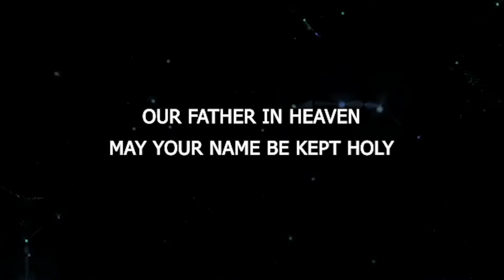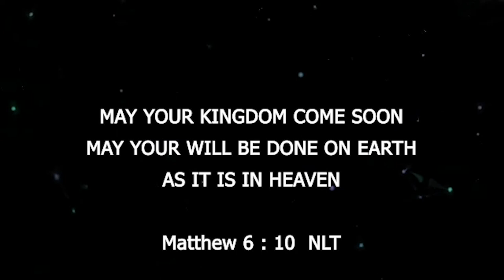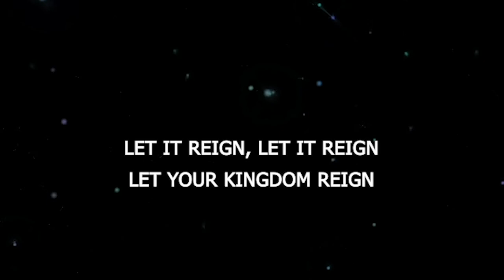ABBA FATHER / Prayer, Meditation Piano Music / 2021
This is a 15 minute Piano Instrumental suitable for Prayer, Meditation and / or Reflective purposes
I upload videos weekly, either Spoken Word poems or Peaceful Piano Instrumentals for Prayer, meditative or reflective Purposes.